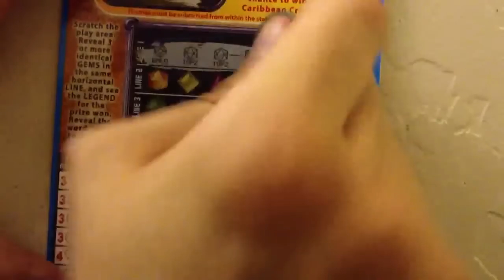Bejeweled Scratch Off Instant Win 28N-96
Arizona Lottery Scratch $5 Ticket